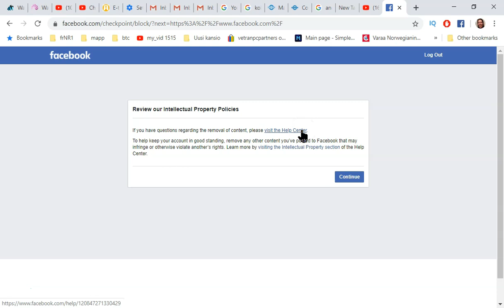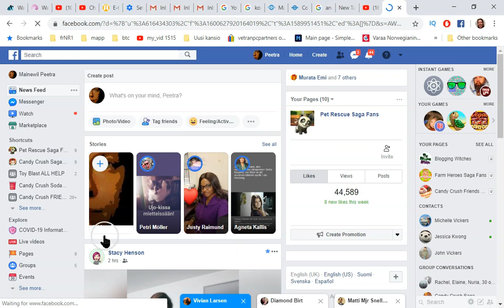Your Gaming Fan Facebook Page get taken down, what information you get